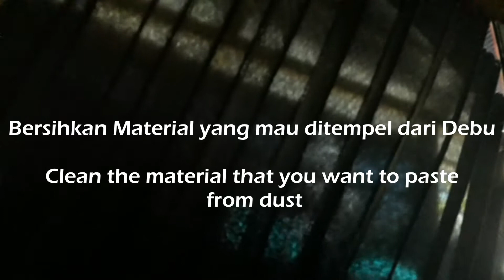Tutorial Cara Memasang Tirai Magnet dengan menggunakan Double Tape how to attach a magnetic curtain